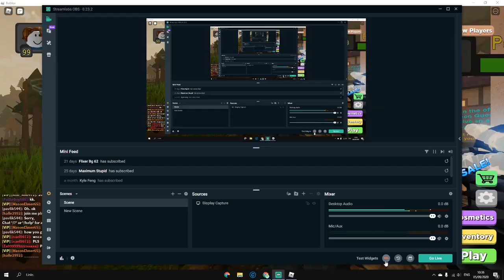GOING TO LEVEL 100 {no epic}